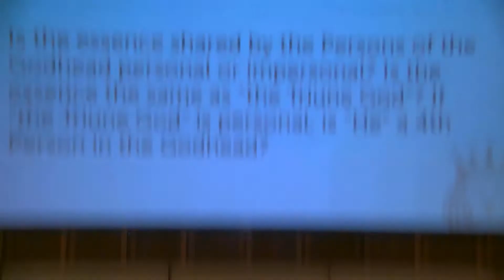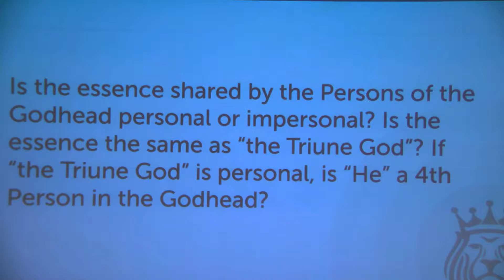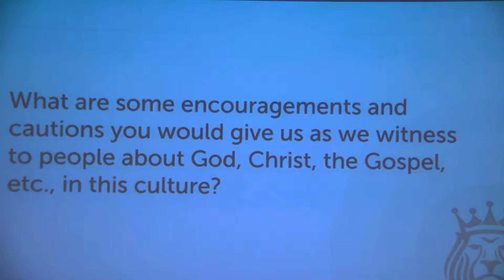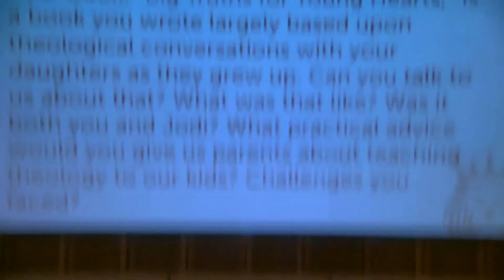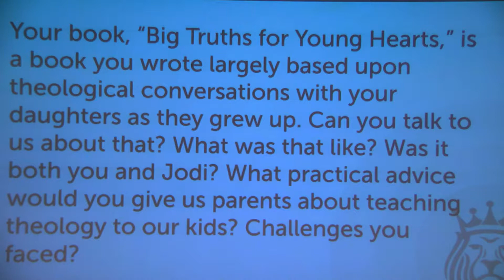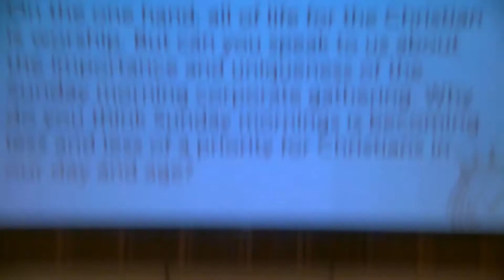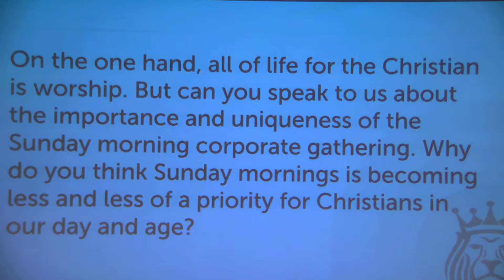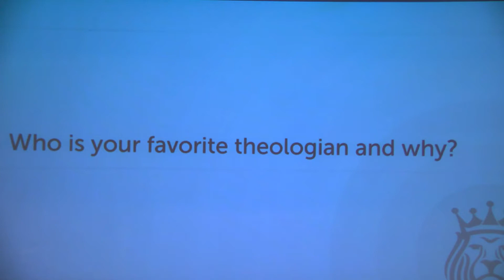Questions and Answers with Dr. Bruce A. Ware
Pastor Kempiz Hernandez hosts a question and answer time with Dr. Ware.